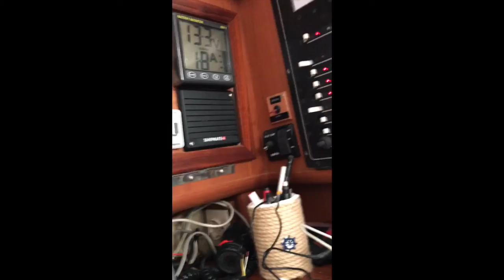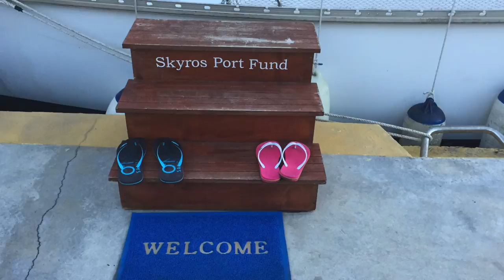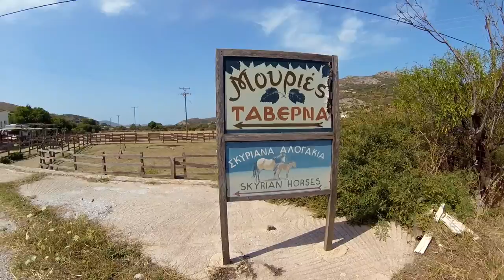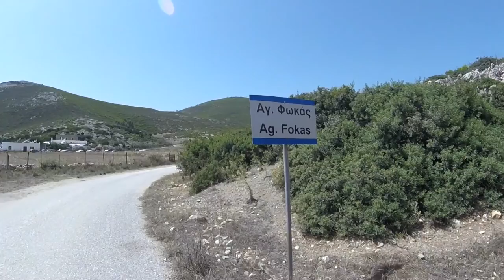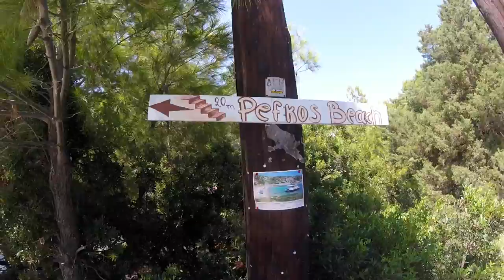SKIROS - Calypso Hunter Legend 35.5 barca a vela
In questo video vedrete espressa tutta la nostra felicità e l'enfasi con un  balletto auto ironico  per essere giunti dove ,non avremo mai pensato di arrivare con la nostra piccola Calypso.
Vedremo anche le belle spiagge di SKIROS, e saremo ospiti di una bella Marina con doccia DISCO.
Avremo uno splendido incontro con gli ultimi cavalli SKIRIANI ed i loro Angeli custodi.